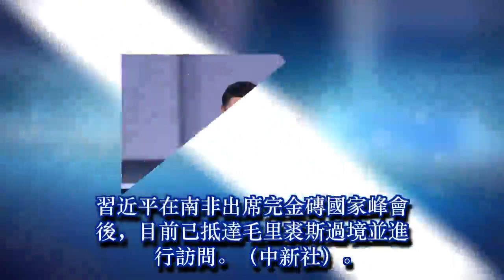中東非洲之行尾站 習近平抵達毛里裘斯過境及訪問